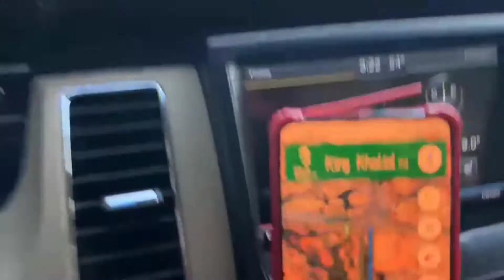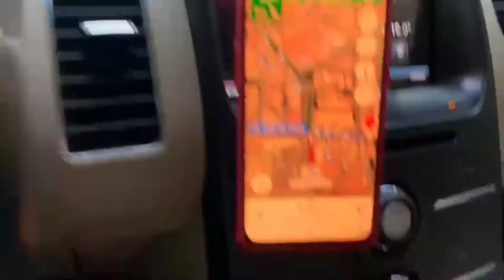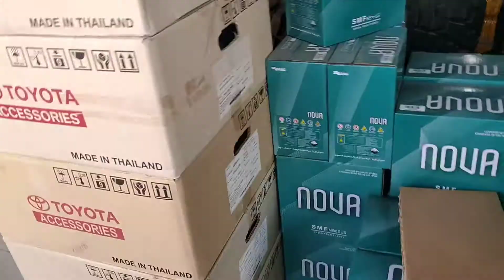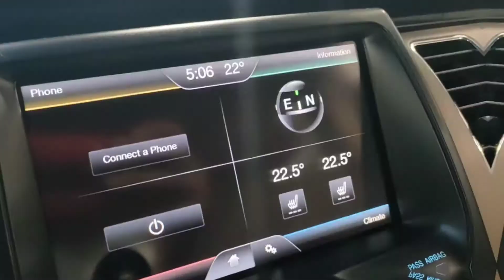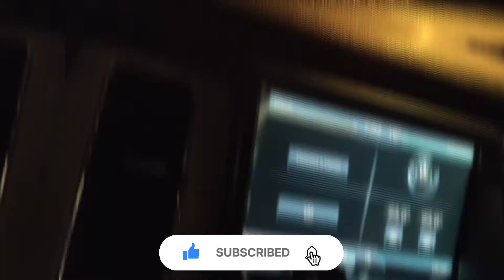aaj meri duty thi fruit market car service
Saudi Arabia Riyadh house driver